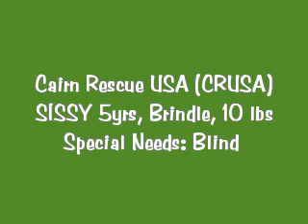Meet Sissy in WA State- ADOPTED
Sissy: 5 yo special needs (blind) female cairn terrier available for adoption in WA state (11-115).  Video recorded on June 26, 2012.